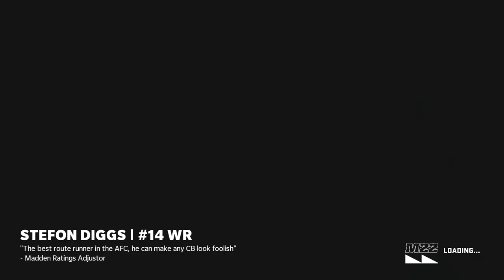Madden 22 Part 36